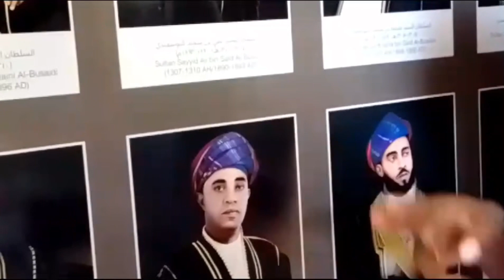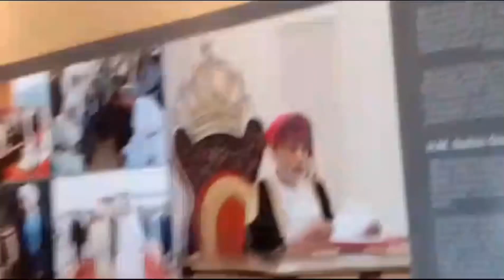🟥PART SIX: THE STORY OF MOMBASA FORT JESUS SITE.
🟥EVERYONE LIVING IN DEVELOPING COUNTRIES IS INVITED TO PARTICIPATE IN THIS PUBLIC CHARITY PROJECT. GET REGISTERED TO BE A MEMBER OF THIS CHARITY-FREE REGISTRATION HERE YOU WILL BE HELPED